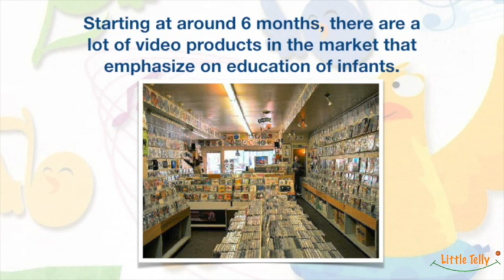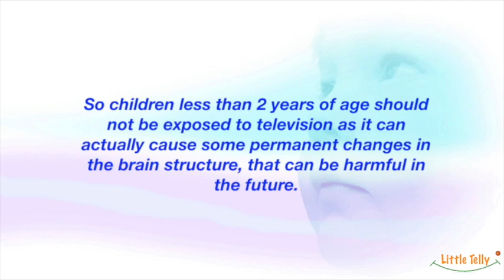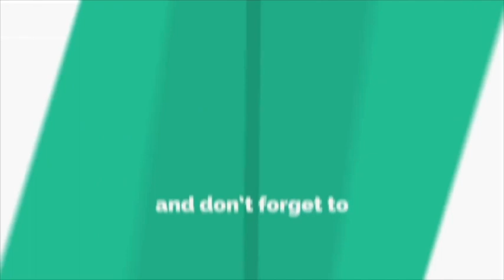Is Your Baby Watching TV 📺Everyday? Why Should you be concerned 🤔?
☆ Naturally, children learn more than TV or Apps. Content matters, a lot. They need you more than screen in this growing phase.☆

☆If your baby has crossed the age of 2 and you plan to introduce him/her to TV, please stick with ones that are designed to teach children. Stuff they should actually know.☆

☆Regardless of content, cap your child's electronic entertainment time to 30 minutes to 1 hour till he/she reaches the age of 5.
Remember friends, TV is TV whether you actually watch it on a TV screen or on a mobile phone or laptop.☆

🙏🏻 Thanks a lot for Watching. Lots of love 💕 and best wishes.🙏🏻

Please Note: The information shared in the video should not be used as a substitute for the medical care and advice of your pediatrician.
There may be variations in treatment that your pediatrician may recommend based on individual facts & circumstances.